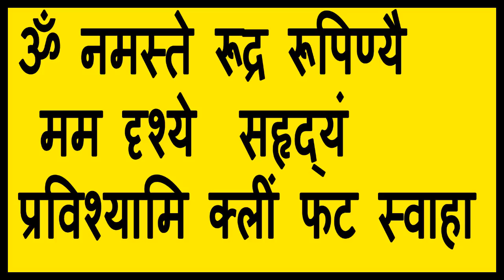मन में बोलकर ही सामने वाली को तुरंत वशीभूत करने का शक्तिशाली मंत्र Powerfull Vashikaran Mantra